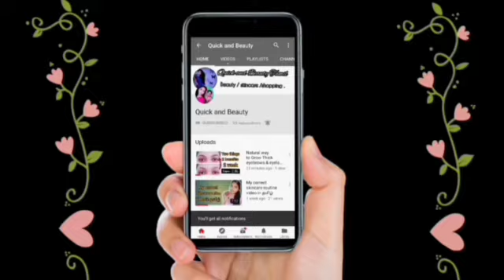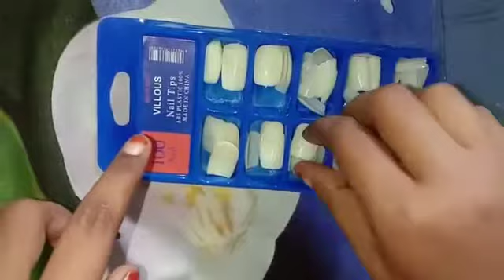#3.Amazon fake / artificial nails/ Unboxing/ How to use /in Tamil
welcome to

            my channel

                          🧡 Quick and Beauty 💙

Today i am sharing Amazon fake  artificial nails review and how to use Don't forget to "Hit Link"  !